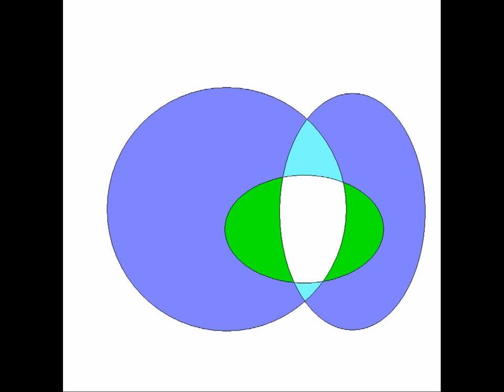How filter / Songsketch by Oorlab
Written and recorded @home on April 10th 2012.